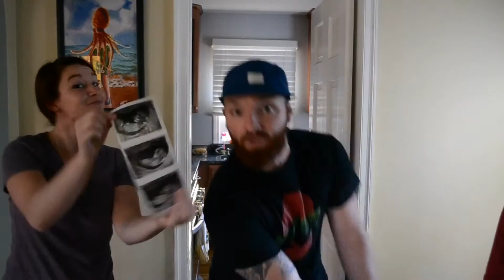BEST PREGNANCY ANNOUNCEMENT RAP EVER